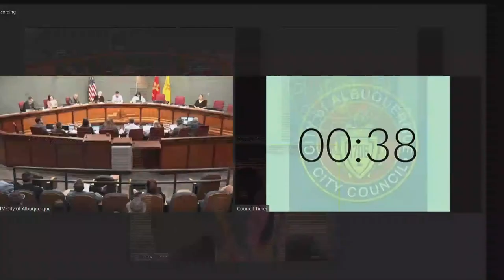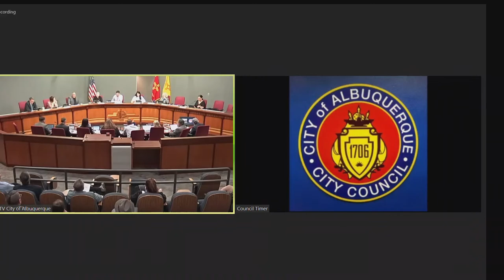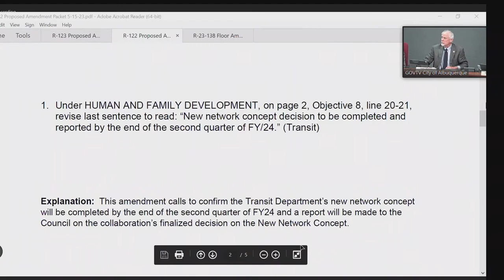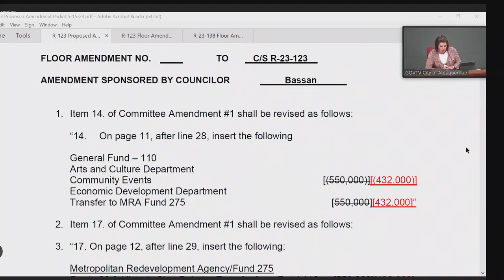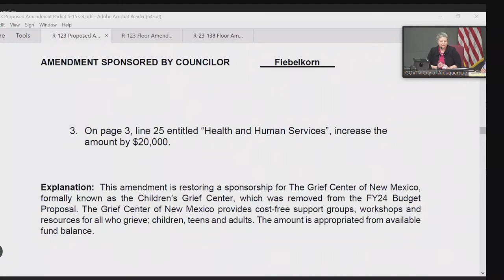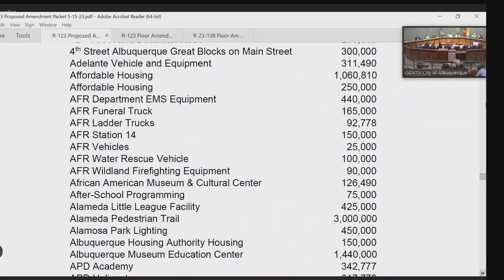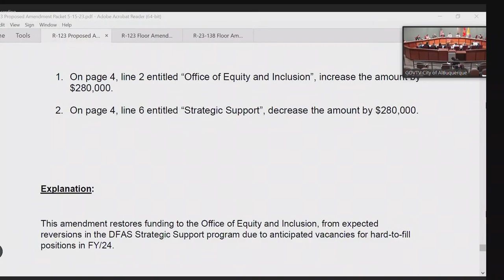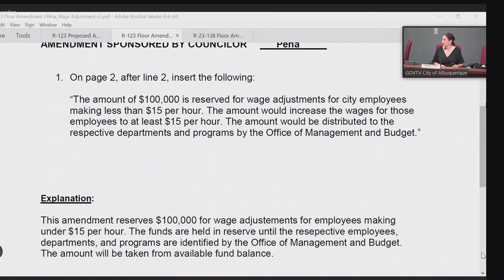Albuquerque City Council Meeting - May 15, 2023